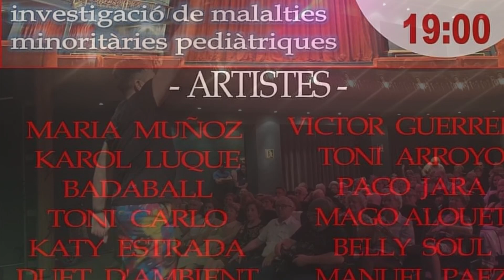Gal•la 2024 al teatre Zorrilla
Juliol 2024, teatre Zorrilla de Badalona, gal•la benèfica.